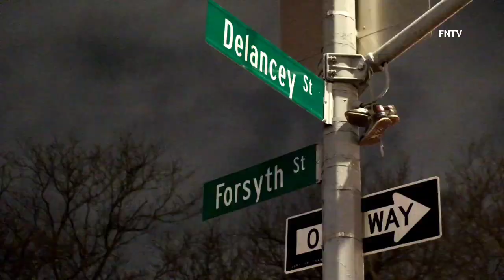Man Shot on Delancey St. - Manhattan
April 9th, 2022 | Manhattan, NY: At approximately 1:30 a.m. officers from the 7th Precinct responded to shots fired at Forsyth St. and Delancey St. where on arrival they found a male shot in the leg.

The victim was taken to an area hospital in unknown condition.